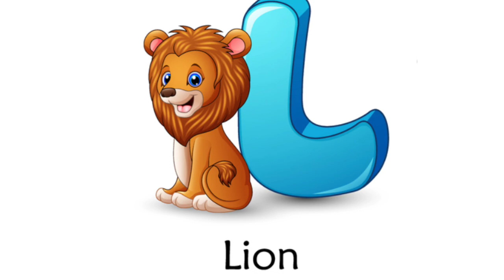ABC Animals | Alphabet phonic song Learn The Alphabet | Toddler Learning Video | Letter Sounds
You’re Quires:

apple
afore apple
a for apple song
A is for apple a a apple song

You’re Quires:

phonics song
phonics songs
alphabet phonics song
nursery rhymes abc phonics song
ABC song
Alphabet song
Kids Music
Toddlers songs
Fruit songs
Shapes song
We are shapes
Alphabet Superheroes song
Animal song
Food song
Vegetables song
Sea animal song
Vehicles song
Birds abc song